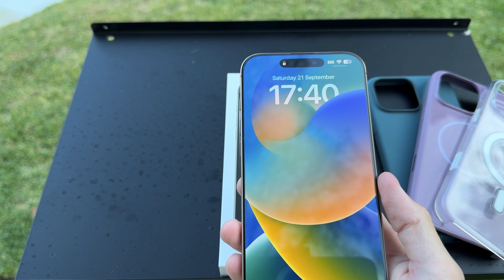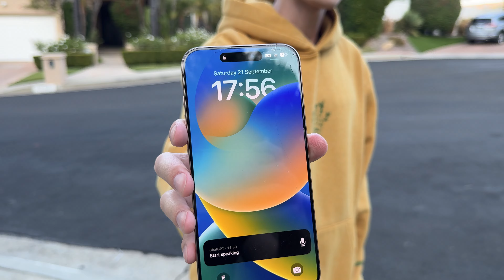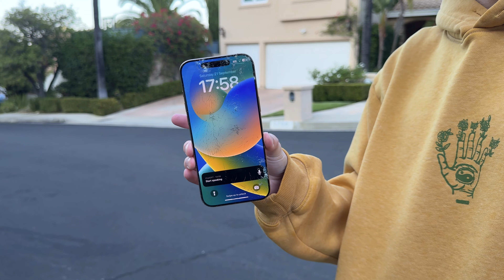How to test an iPhone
To be fair, the front glass did hold up remarkably well. Please don't try this at home. I'm a trained former apple specialist so I know what I'm doing...probably